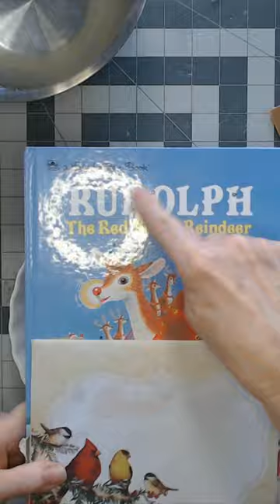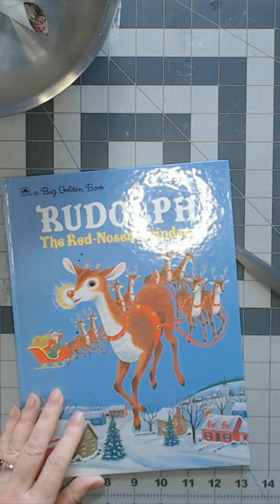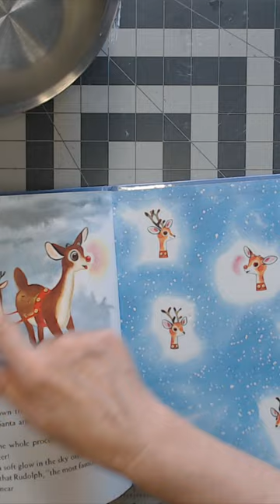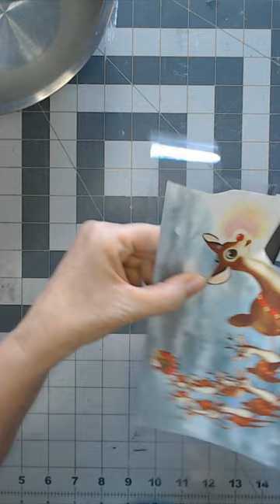Packing Tape Transfer Hack / How to Transfer Book Images to Packing Tape/ DIY Stickers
I love a good hack and this one shows you how to create your own "stickers" from packing tape, and a book (or any printed paper image!) It's got so many potential uses!

Think decor, like this one, or labels, or stickers for envelopes! The possibilities are nearly endless!

If you like this kind of thing, stick (hahaha) around!